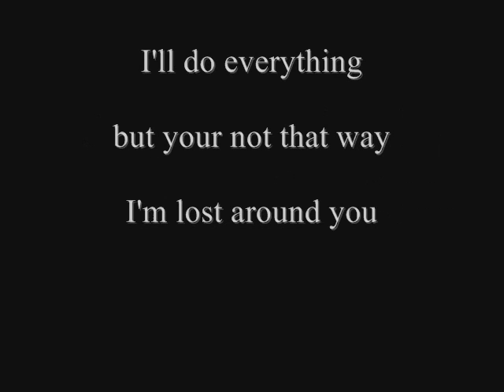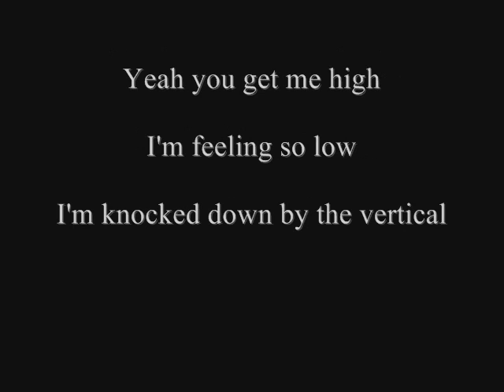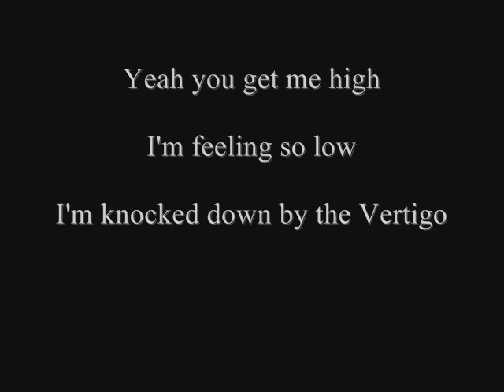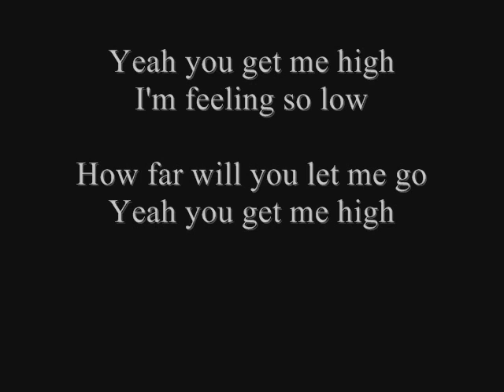American Hi-Fi - Vertigo ( With Lyrics )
Soundtrack American Pie 2